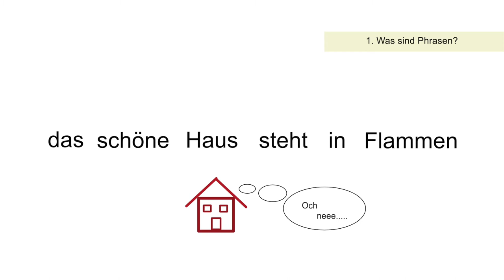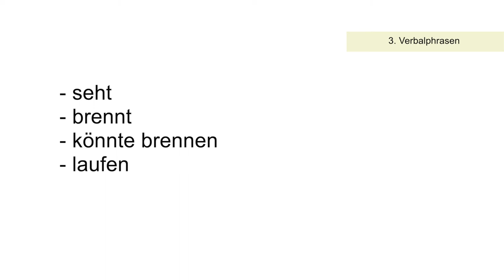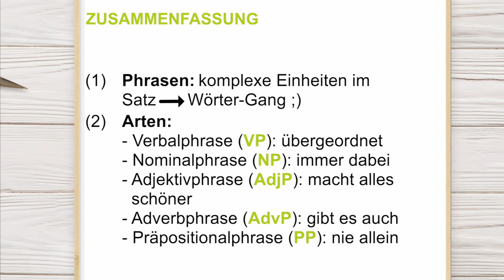Phrasen und Phrasentypen | Syntax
Was eine Phrase ist und welche Arten es gibt, erfahrt ihr hier.